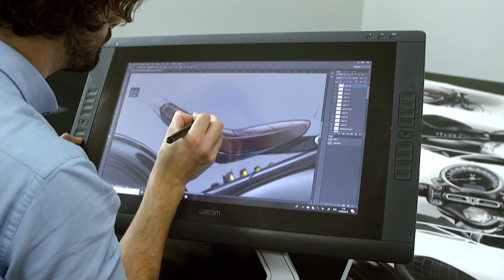Celebrating 120 Years of Excellence | Triumph Motorcycles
A Triumph has always been more than the sum of its parts, encapsulating beauty, style and emotion, with a personality that transcends a physical object – in simple terms, it has soul.